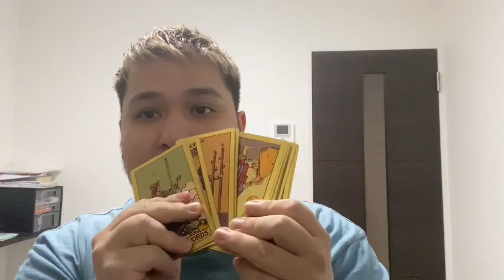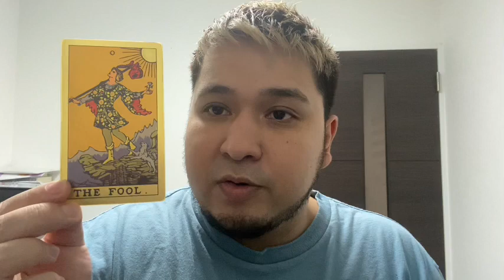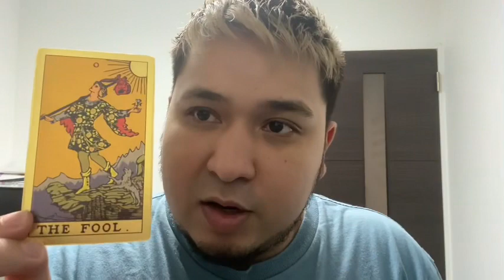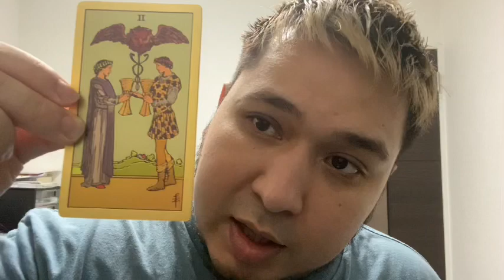【暴露】タロット占いの真実